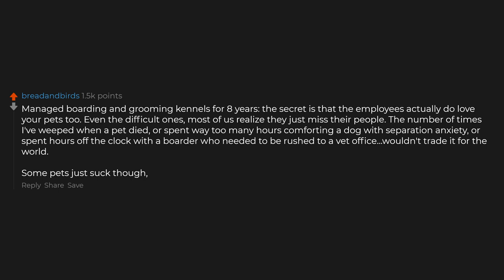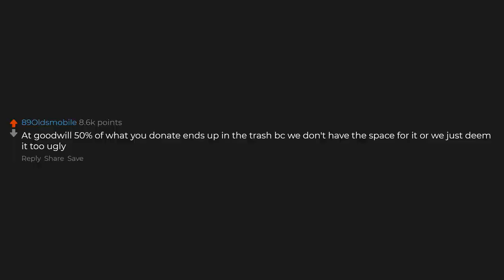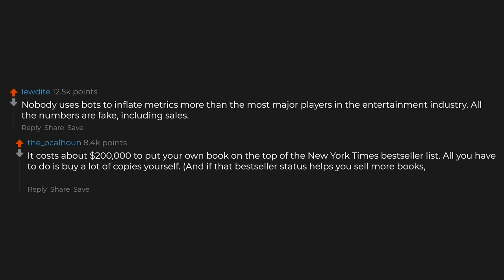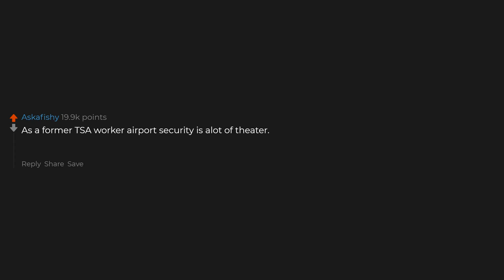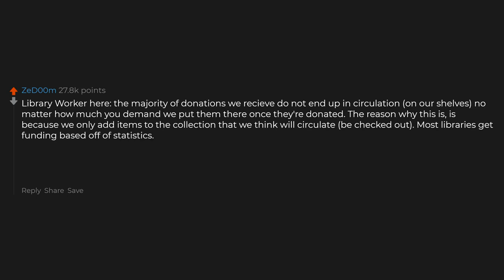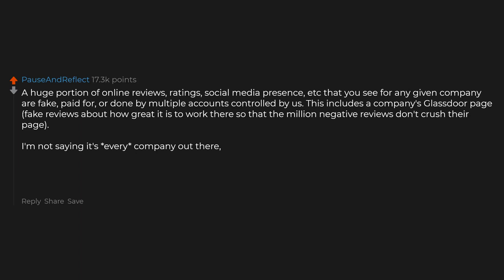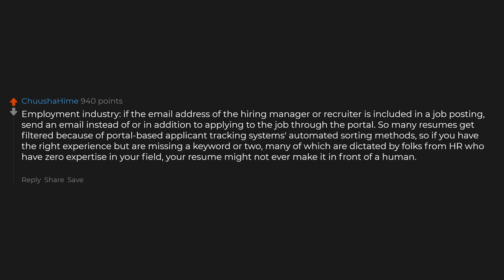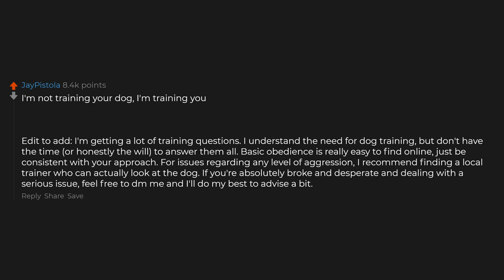What's An Industry Secret In Your Field Of Work?